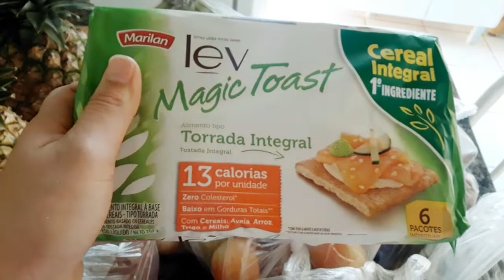Compras no Supermercado para Dieta,Gastei..R$36,00